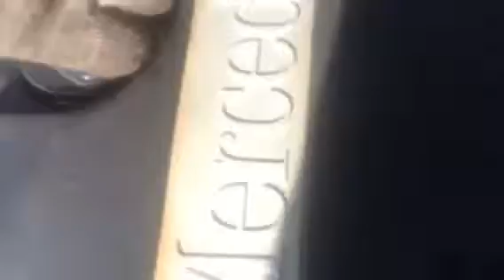Контрактный двигатель 613.960 Mercedes S W220 1998-2005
Видео работы контрактного двигателя 613.960 из Германии (арт. 3011310) Мерседес S W220 объемом 3.2 L 2000 года.

Предоставляем полный пакет документов:
  1. Договор купли-продажи
  2. Копию грузовой таможенной декларации (ГТД)
  3. Карту тестирования двигателя
  4. Товарный чек (для юр. лиц товарную накладную ТОРГ-12)
А также возможно приобрести отдельно навесное оборудование или голый двигатель 613.960 по очень низким ценам.

Авторазборка ПитСтоп является крупнейшей авторазборкой Mercedes S W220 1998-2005 в Ростове-на-Дону.

Наши контакты:
  - Адрес: Ростов-на-Дону, ул. Курская, д. 1